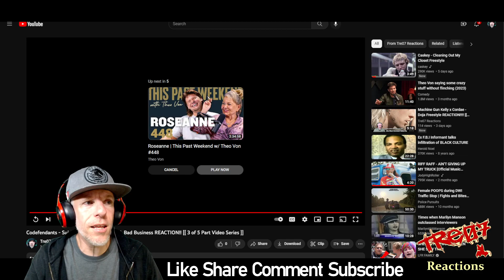Codefendants - Def Cons, Fast Ones feat The DOC REACTION!! [[ Continued Series - Part 4 & 5 of 5! ]]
Tre07 Reacts to Part 4 and 5 of Codefendants - Def Cons and Fast Ones Music Videos.

Original Content Links:

Codefendants - Def Cons

Codefendants - Fast Ones feat The DOC